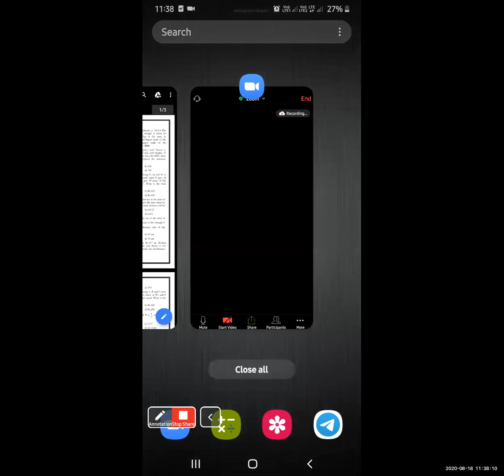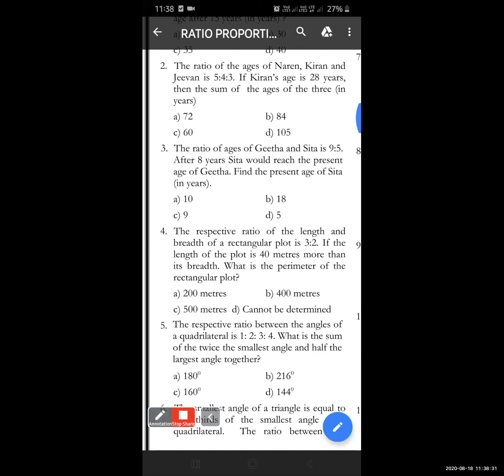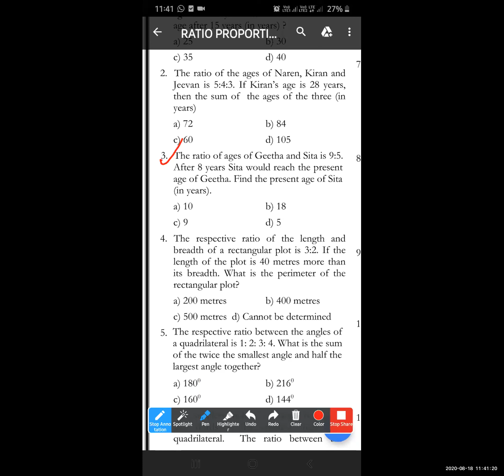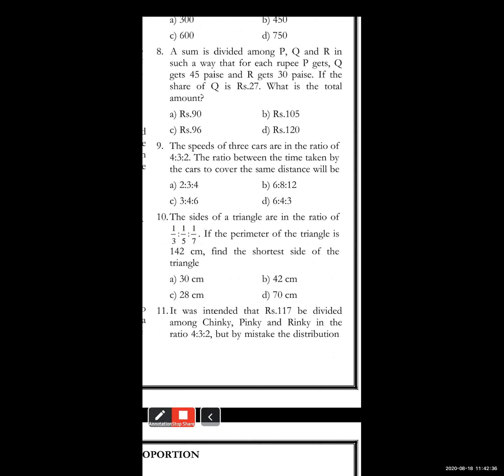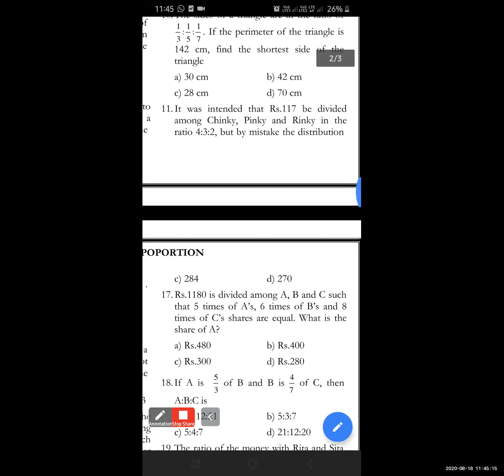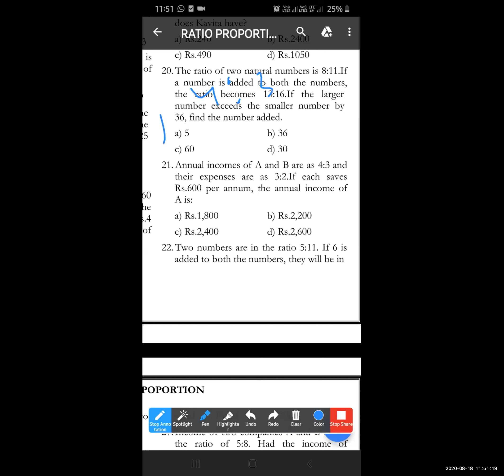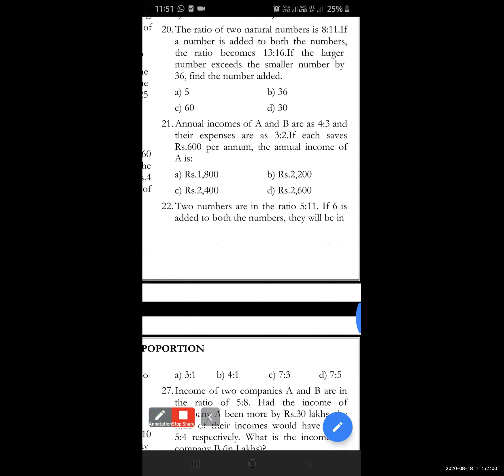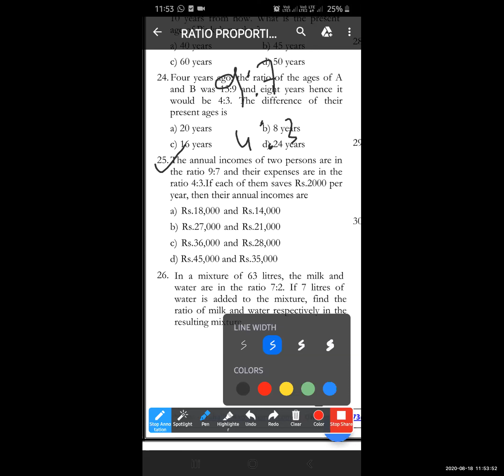Ratios and Proportion#B.Ed Entrance#Mathematics